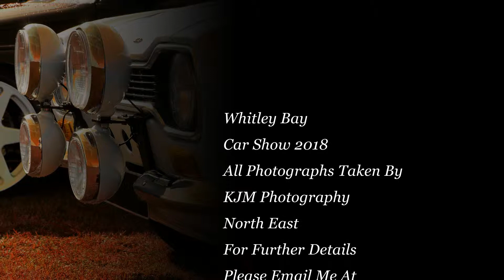Whitley Bay Car Show 2018 (Part 7)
Here is the seventh and final selection of slideshows from the Whitley Bay Car Show 2018.